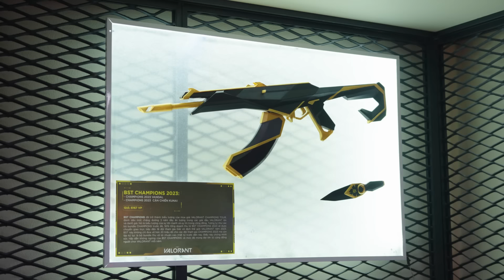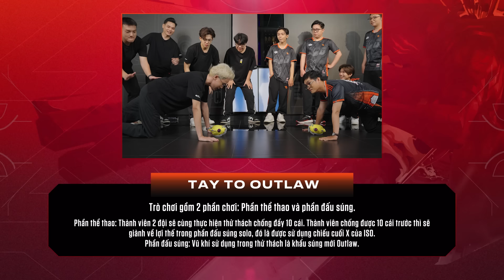VALORANT | THE OUTLAW RACE TẬP 2 - FLASHFIRE SHOWDOWN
THE OUTLAW RACE - Cuộc Đua Đón Tết 2024 là Gameshow giải trí đặc biệt dịp Tết 2024, với sự tham gia của các Proplayer, Streamer, Caster được yêu thích bởi Cộng Đồng VALORANT Việt Nam.
VALORANT Vietnam là kênh Youtube chính thức của game VALORANT tại thị trường Việt Nam. Nơi cập nhật các thông tin liên quan đến game, đồng thời là đơn vị duy nhất giữ bản quyền sản xuất toàn bộ nội dung game và giải đấu VALORANT tại Việt Nam.

Đăng kí ngay các kênh mạng xã hội VALORANT Việt Nam để cập nhật những thông tin mới nhất: